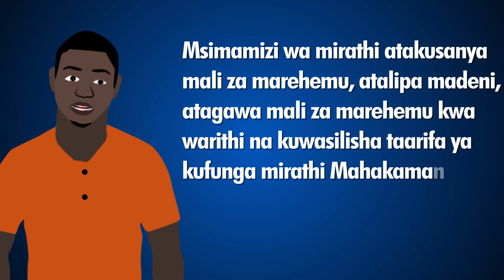Cartoon ya Elimu kwa Umma.